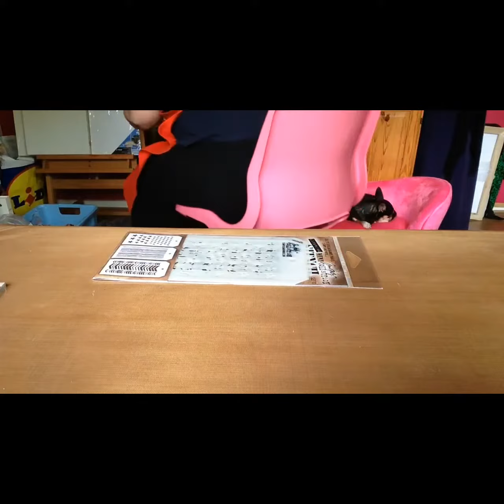Speed video ~ INCHIES: Different ink techniques and stamping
Do hope you enjoy watching!

Enjoy creating!

Adres for HAPPYMAIL:
Wanda van Bogerijen
De Vissersingel 29
7943 EC Meppel
The Netherlands